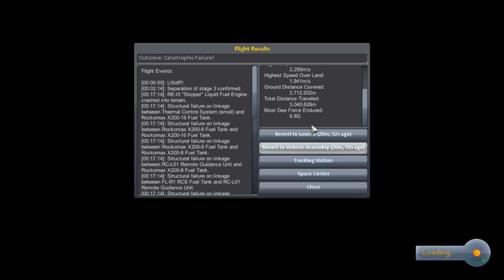kerbal test fire